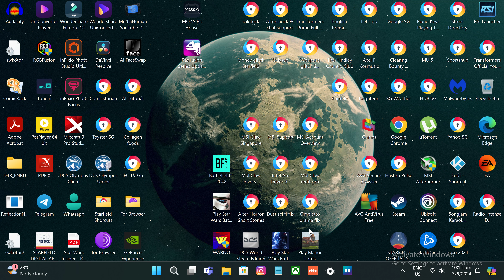Battlefield 2042 PC 4K Orbital gameplay